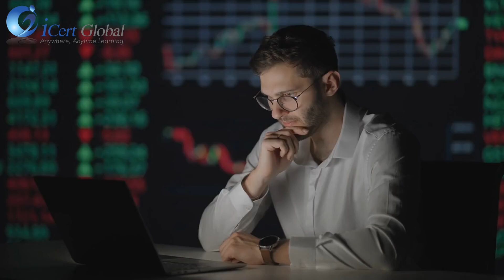CCBA Ideal Certification for Mid-Level Business Analysts | iCert Global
Are you a mid-level business analyst aiming to take your career to the next level? The Certification of Capability in Business Analysis™ (CCBA®) is designed specifically for professionals like you who want to validate their skills, gain industry recognition, and open doors to new opportunitiesWhether you're looking to strengthen your resume, increase your marketability, or simply become a more effective business analyst, CCBA® is the certification that can make it happen.